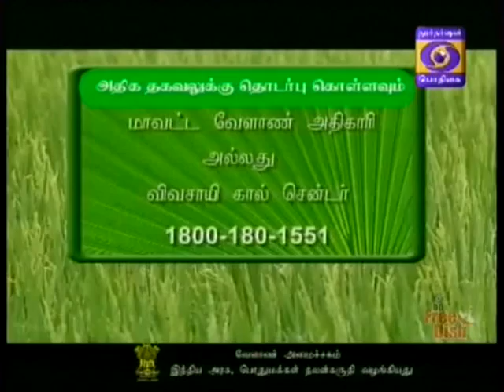DDK CBE Agri KRISHI DHARSHAN COIMBATORE 13 07 2015